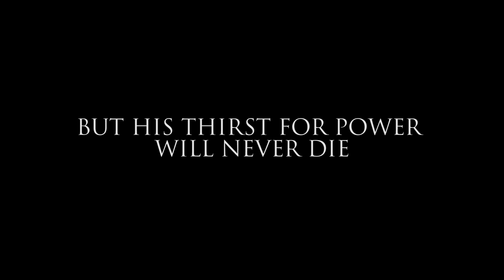Prisoner of the Dawn (2023) Official Trailer - - Michael Lazar, Jeff Nicholson, Daniela Prado Cota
A criminal from the 1940's is captured by the Nazis, they experiment on him turning him into a vampire. Now the deep state wants to experiment on him to create a super soldier. He fights to stop them.

Director : Michael Lazar
Stars : Michael Lazar, Jeff Nicholson, Daniela Prado Cota